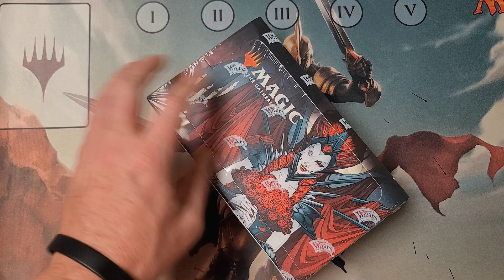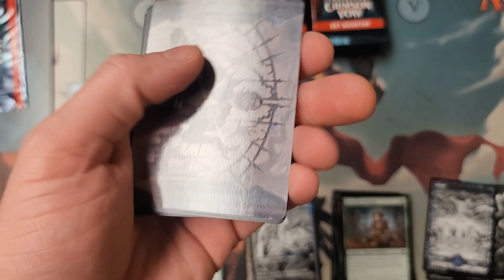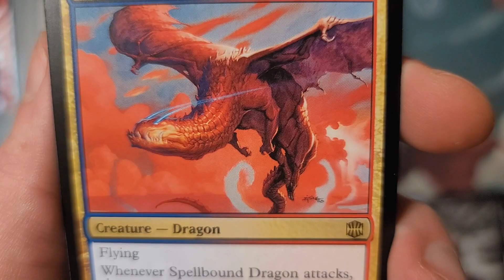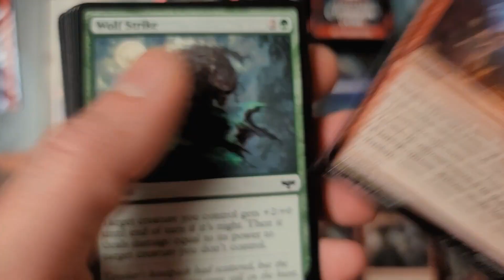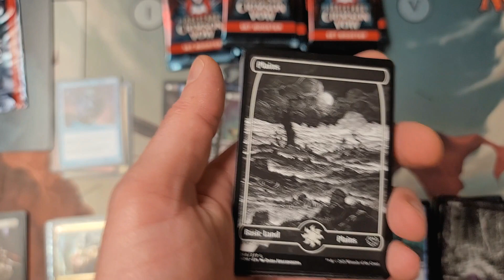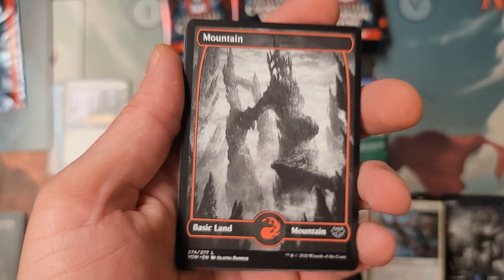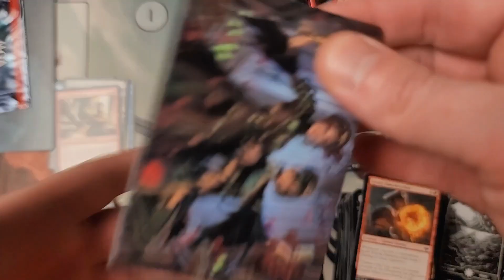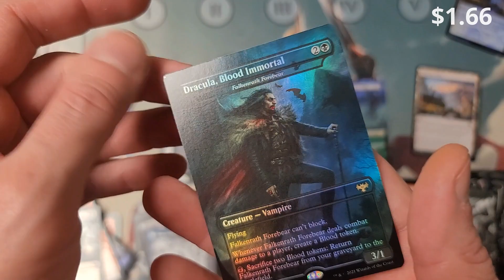Wizards Receives Countless Customer Complaints